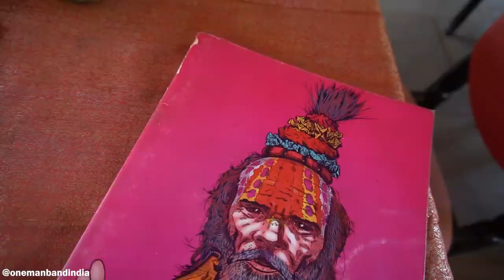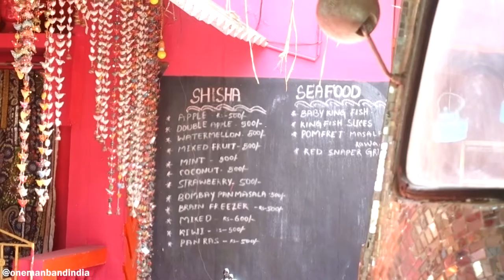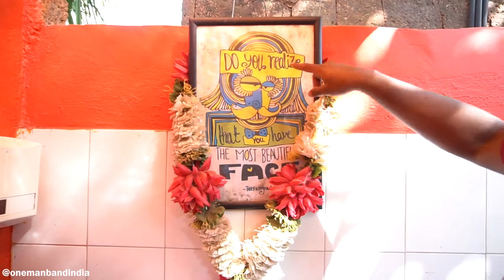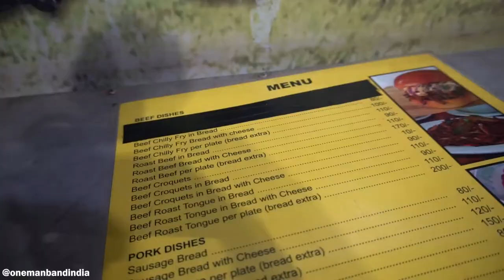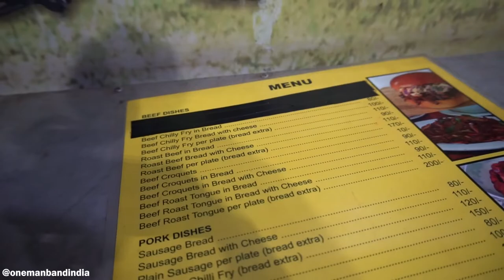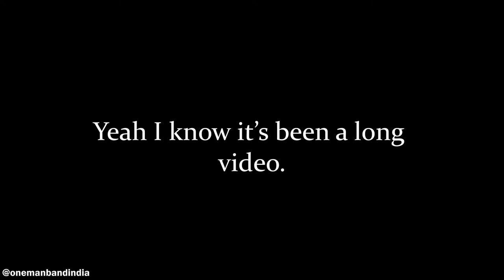Have you heard this song I wrote?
And whenever you wanna buy something off of Amazon, hit the link below and then go shop within 24 hours, you'll also get best deals + you'll be supporting me in a way :D
My camera

EVERYTIME
Lyrics :
I could think of ten thousand days from now
If I could be there to sing to you somehow
I don't know how old we'll be by then
I only care to see you smile
That's all I wanted all the time

Everytime I look at you I look a little deeper
I hear our hearts say we would get a little stronger
If this is it, if this is what it meant to be
Oh yeah, come on and hold my hand

I saw an angel descending from the skies
I knew our hearts would meet, and there's no goodbye
I don't know how we could get this far

Now I thank God for you are in my life
It makes me feel like we'll live without a strife
Through smiles and through storms He'll take us on

Life couldn't get more beautiful than this, you took my heart away x 4

PS: This is the dearest of all my songs, if you ever sing it, do tag me and let me know :) This is just a raw jam and I wanted to put it out, maybe wait until I produce the official video :)